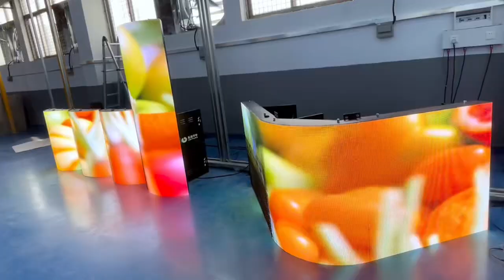Hangel LED - New Aging Workshop Online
Hangel LED Screen Factory
a new aging workshop online,
capable of aging 2500sqm LED screen at the same time 💪💪💪
make sure your screens aged enough 🎉🎉🎉